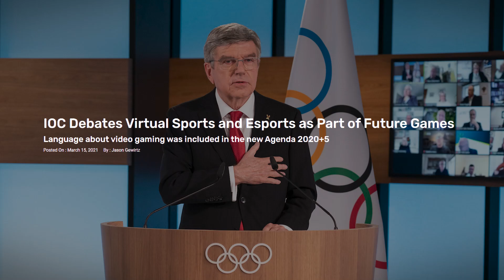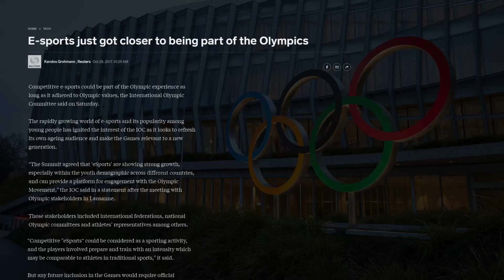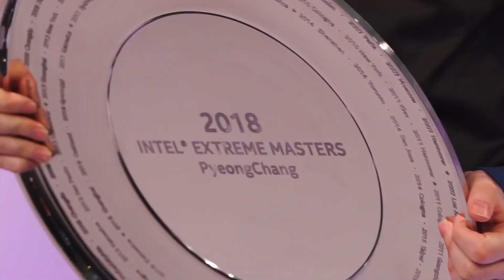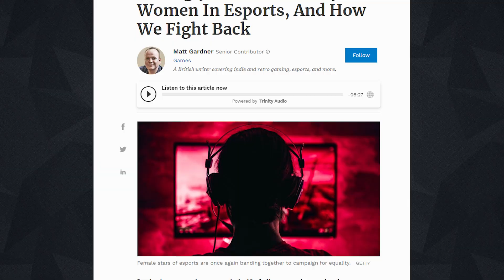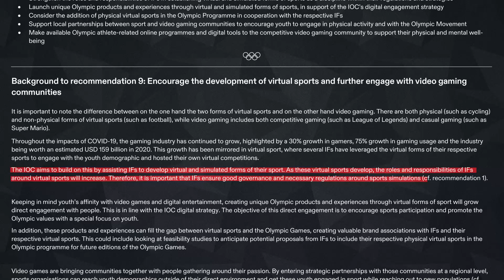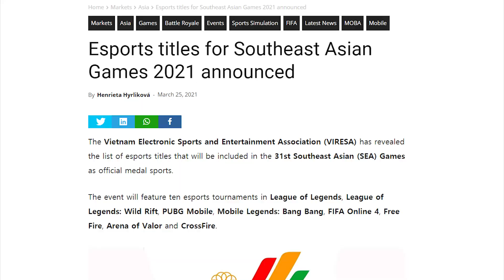What's The Problem With Esports At The Olympics?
Will esports ever be officially a part of the Olympics?

Depending on who you ask, the Olympics may actually need esports, more than esports need the Olympics.